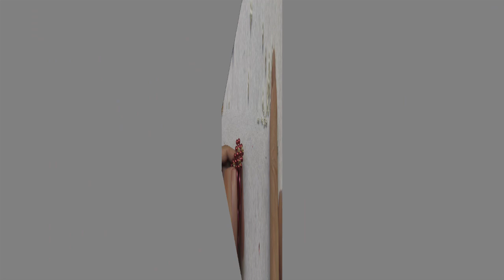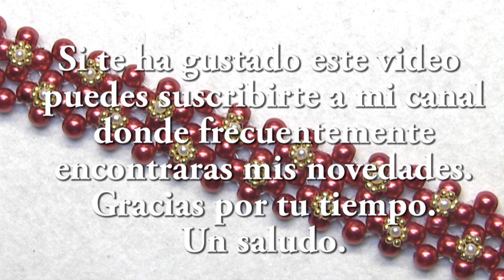Pulsera con margaritas doradas Manualidades y entretenimientos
Pulsera de perlas rojas y margaritas sobrepuesta doradas
Materiales
perlas rojas de 0,6
delicas doradas de 11/0
perlas de 0,2
sedal de 0,25 y 0,18
aguja normal de coser y aguja del numero 11
cierre de pulsera
tijeras
En mi canal con cierta frecuencia encontrarás vídeos sobre manualidades y entretenimientos fáciles, que puede hacer uno mismo...

Bracelet with red pearls and gold overlaid daisies
materials
0.6 red beads
golden delicas of 11/0
0.2 pearls
0.25 and 0.18 fishing line
normal sewing needle and number 11 needle
Bracelete Closure
scissors
In my channel you will find videos about crafts and easy entertainment, which you can do yourself ...
  Thanks for your time. Greetings

سوار من اللؤلؤ الأحمر والزيوت الذهبية المتراكبة
المواد
0.6 حبات حمراء
ديليكاس الذهبية من 11/0
0.2 لآلئ
0.25 و 0.18 خط الصيد
إبرة الخياطة العادية وعدد 11 إبرة
إغلاق سوار
مقص
ستجد على قناتي مقاطع فيديو عن الحرف والترفيه السهل ، والتي يمكنك القيام بها بنفسك ...
إذا كنت تحب مقاطع الفيديو الخاصة بي ، يمكنك إعطائي تعليقاتك.
  شكرا على وقتك. تحيات

Un bracciale di perle rosse e oli dorati sovrapposti
articoli
0,6 perline rosse
Deliche dorate dal 11/0
0,2 perle
Lenza 0,25 e 0,18
Ago da cucito normale e ago numero 11
Chiudi il braccialetto
forbici
Sul mio canale troverai video di artigianato e intrattenimento facili che puoi fare da solo ...
Se ti piacciono i miei video, puoi darmi i tuoi commenti.
Non dimenticare di iscriverti, premi il campanello e "il tuo dito" in modo da non perdere mai i dettagli delle nostre novità.
Grazie per il tuo tempo saluti

Браслет из красного жемчуга и золотых наложенных масел
статьи
0.6 красных бусин
Golden Delicas от 11/0
0,2 жемчуга
0,25 и 0,18 лески
Обычная швейная игла и игла № 11
Закрой браслет
ножницы
На моем канале вы найдете видео простых поделок и развлечений, которые вы можете сделать сами ...
Если вам нравятся мои видео, вы можете дать мне свои комментарии.
Спасибо за ваше время. Приветствия

Uma pulseira de pérolas vermelhas e óleos sobrepostos dourados
Artigos
0,6 contas vermelhas
Delicas douradas de 11/0
0,2 pérolas
Linha de pesca 0,25 e 0,18
Agulha de costura regular e agulha número 11
Feche a pulseira
Tesoura
No meu canal, você encontrará vídeos de artesanato e entretenimento fáceis que você pode fazer sozinho ...
Se você gosta dos meus vídeos, pode me enviar seus comentários.
Não se esqueça de se inscrever, pressione a campainha e "seu dedo" para nunca perder nenhum detalhe de nossas notícias.
Obrigado pelo seu tempo. Saudações